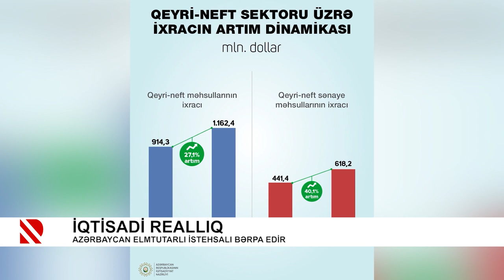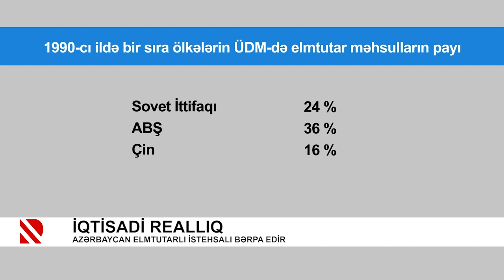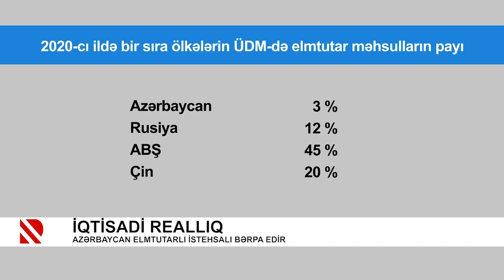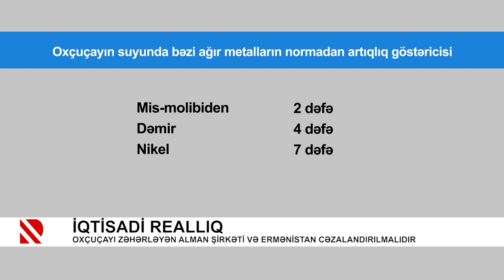REAL TV və İqtisadiyyat Nazirliyi təqdim edir: İqtisadi Reallıq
Azərbaycan elmtutarlı istehsalı bərpa edir